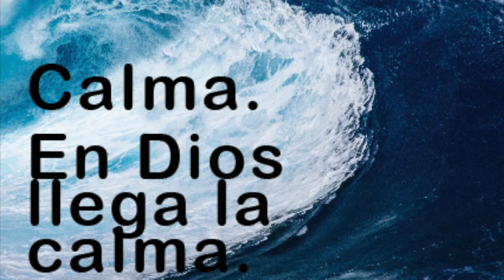Evangelio Martes 02 de julio de 2024